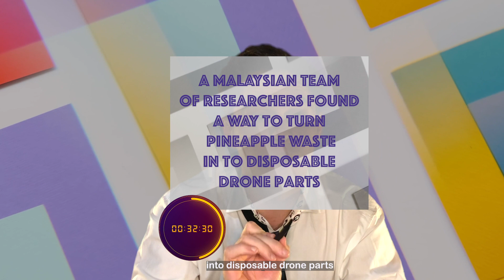What in the World Minute for the week of January 8th